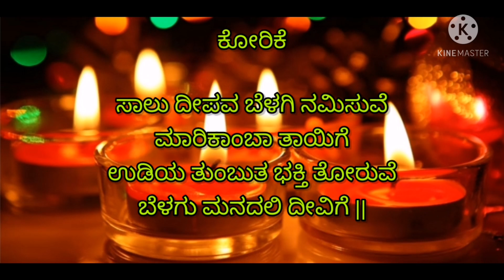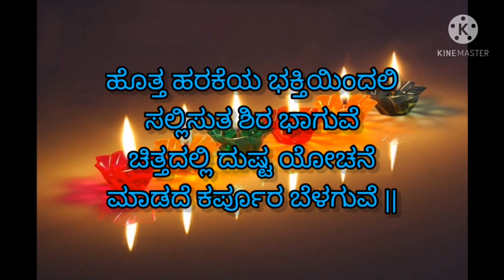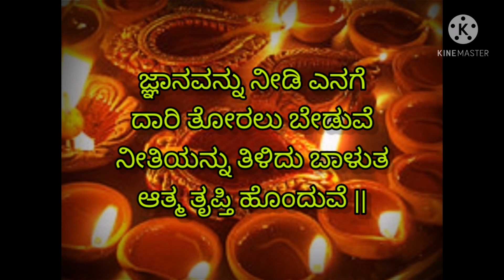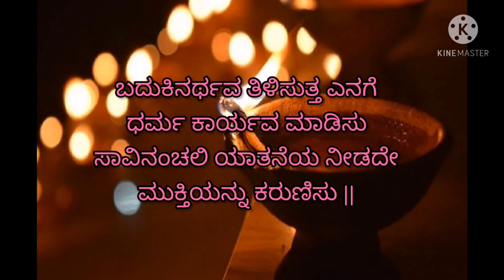ಕೋರಿಕೆ ಕವಿತೆ | ಮಧುರ ಸಂಗಮ | ಕನ್ನಡ ಕವನಗಳು | Madhura sangama | Kannada kavanagalu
ಕೋರಿಕೆ

ಸಾಲು ದೀಪವ ಬೆಳಗಿ ನಮಿಸುವೆ
ಮಾರಿಕಾಂಬಾ ತಾಯಿಗೆ
ಉಡಿಯ ತುಂಬುತ ಭಕ್ತಿ ತೋರುವೆ
ಬೆಳಗು ಮನದಲಿ ದೀವಿಗೆ ||

ಹೊತ್ತ ಹರಕೆಯ ಭಕ್ತಿಯಿಂದಲಿ
ಸಲ್ಲಿಸುತ ಶಿರ ಭಾಗುವೆ
ಚಿತ್ತದಲ್ಲಿ ದುಷ್ಟ ಯೋಚನೆ
ಮಾಡದೆ ಕರ್ಪೂರ ಬೆಳಗುವೆ ||

ಜ್ಞಾನವನ್ನು ನೀಡಿ ಎನಗೆ
ದಾರಿ ತೋರಲು ಬೇಡುವೆ
ನೀತಿಯನ್ನು ತಿಳಿದು ಬಾಳುತ
ಆತ್ಮ ತೃಪ್ತಿ ಹೊಂದುವೆ ||

ಕಷ್ಟಗಳು ಬಂದಿರಲು ಸಹಿಸಲು
ಸಹನೆಯನ್ನು ಕರುಣಿಸು
ಇಷ್ಟವಿರುವ ಕಾರ್ಯದಲ್ಲಿ
ಛಲವ ಜೊತೆಗೆ ಕೂಡಿಸು ||

ಬದುಕಿನರ್ಥವ ತಿಳಿಸುತ್ತ ಎನಗೆ
ಧರ್ಮ ಕಾರ್ಯವ ಮಾಡಿಸು
ಸಾವಿನಂಚಲಿ ಯಾತನೆಯ ನೀಡದೇ
ಮುಕ್ತಿಯನ್ನು ಕರುಣಿಸು ||

- ಮಧುರಾ ಮೂರ್ತಿ